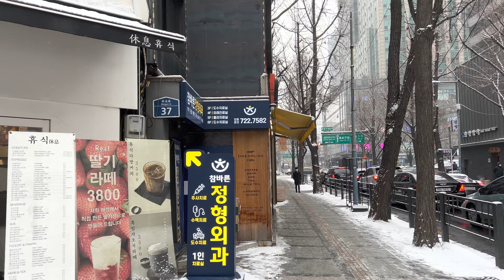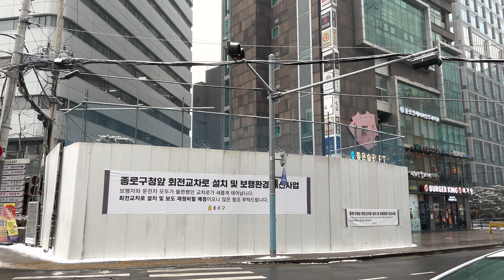[4K SEOUL] 소복소복~함박눈 내려앉은 서울 풍경 | Sobok, Sobok, Seoul scenery with lots of snow 서울로7017, 서울광장, 안국동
Seoul on a snowy day, Walk from Seoullo 7017 to the Seoul Museum of Craft Art, I recorded binaural 3D sounds and captured the surrounding street scenery in a video.

Bank of Korea Money Museum 한국은행 화폐박물관

Sejong-daero 세종대로

Seoul Museum of Craft Art 서울공예박물관

(To use Kakao Map, you can use a browser or install the app.
Especially on mobile, it is possible through the app installation.

영상 촬영은 현장감 높이기 위해 돌비 비전으로 촬영하고 binaural 레코딩을 하였습니다.